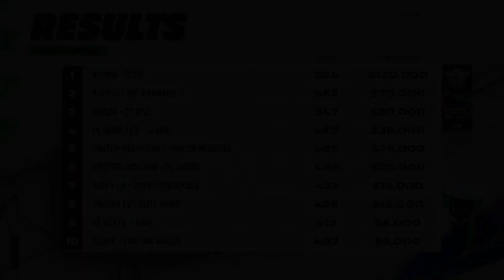FNCS 2023 | Major 1 | Grand Finals | Day 2 | NA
🧡 BTC - 1M1WFJgWUWmPiVGVEAUVg9yKTgvZBsPbx5
💙 ADA - addr1v9pd4z8qr4zh5x42u8e5vlm5a27e4xuxauuvn4ey0utlv6qahu0qd
💛 BUSD (BEP20) - 0x0dc652e042f52d880b1ffb74b772a22f2ffb4fc1